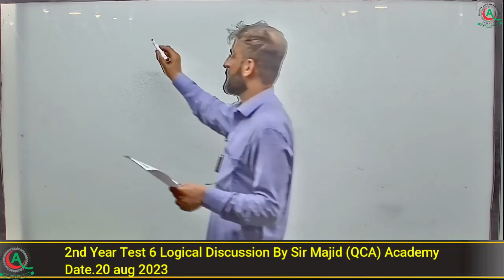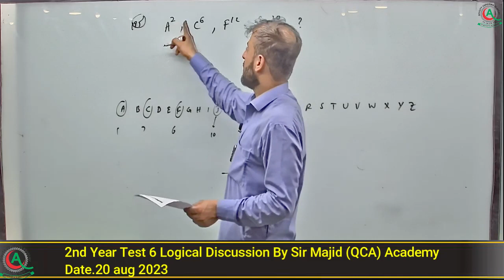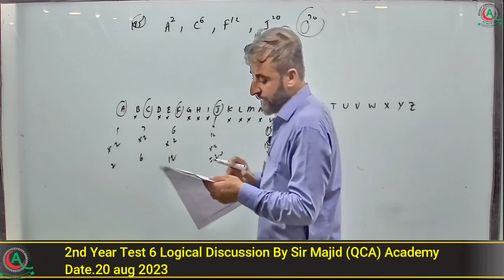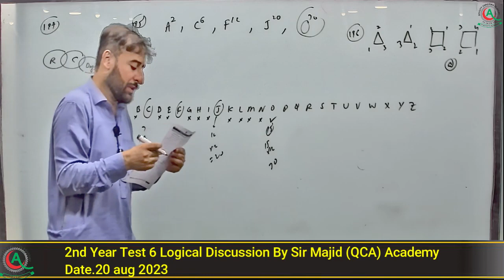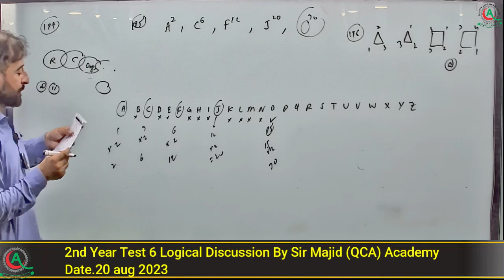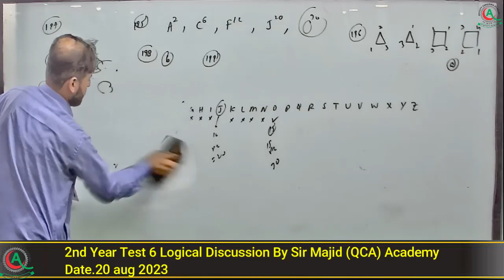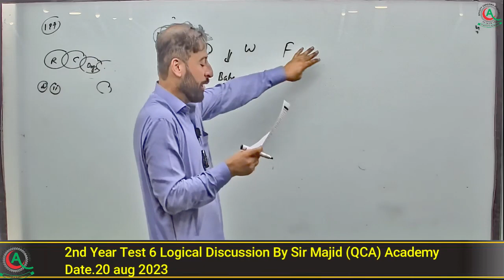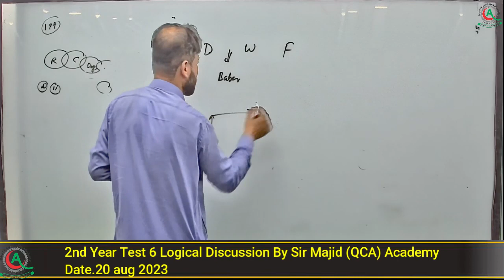2nd Year Test 6 Logical Discussion By Sir Majid